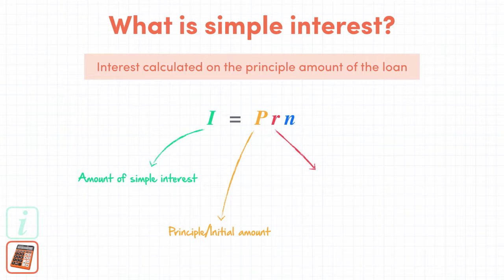Can we teach a 10 year old HSC maths?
We like to think that online videos are great for breaking down tricky ideas so we put ourselves to the test with an HSC maths video and a 10-year-old...